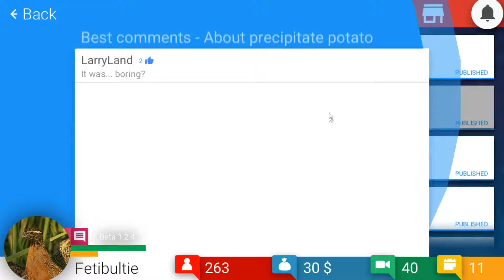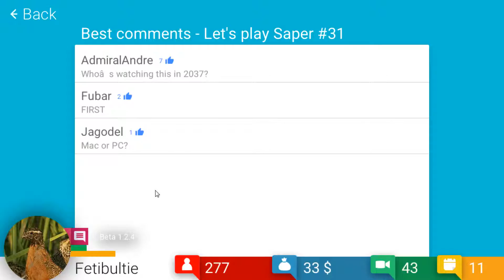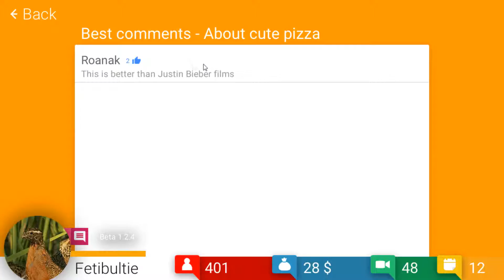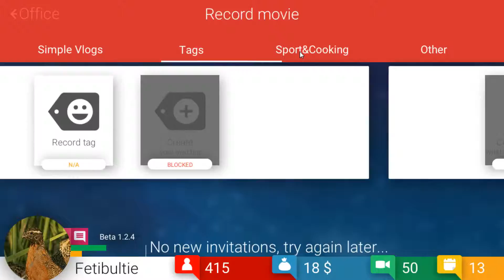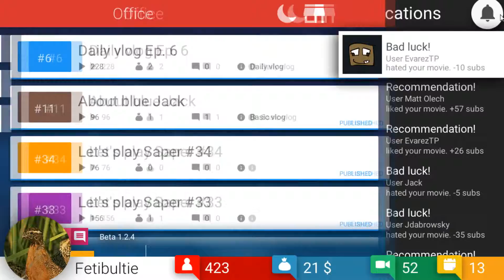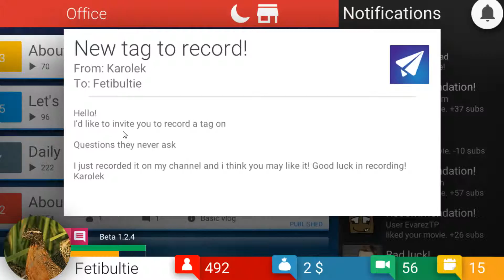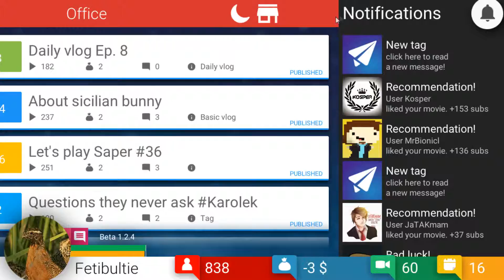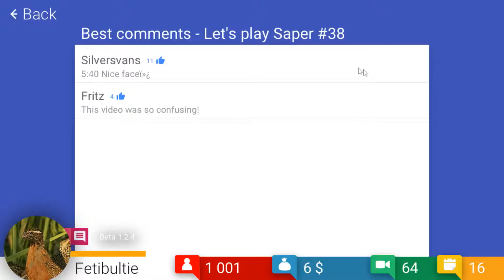Tube Tycoon #003 - 1000 Abonnenten!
Kostenlos und Legal Downloaden!

Kommentiertes Gameplay von Simon.